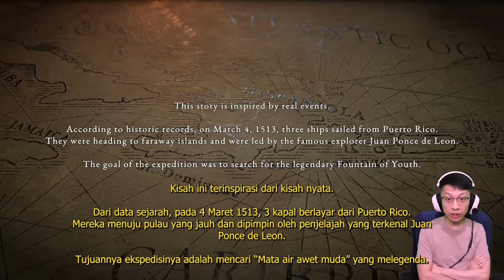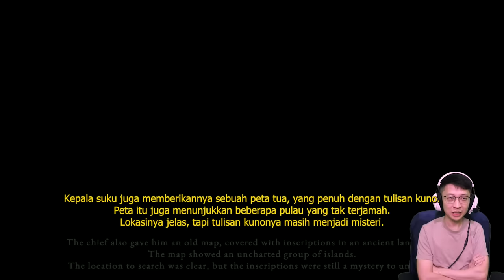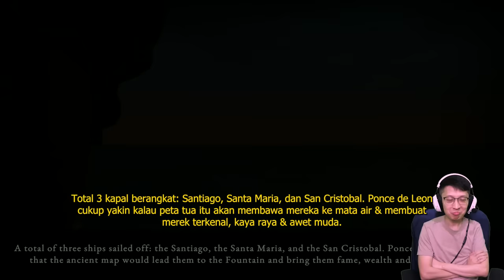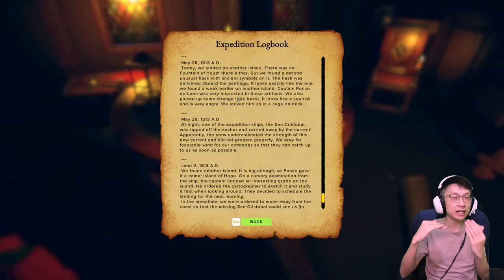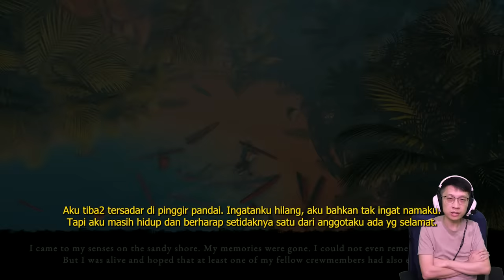Game Survival Terbaik Tahun 2023?! Terdampar Sendirian di Tengah Laut- Fountain of Youth - Part 1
Setelah mencari2 game survival yang keren akhirnya ketemu juga game yang satu ini, dan ternyata gamenya sangat menarik!! Fiturnya belum sempat bang EJ cek semua karena kendala waktu, next episode bang EJ tambahin ya durasinya teman2! Terimakasih sudah mampir & selamat menonton!